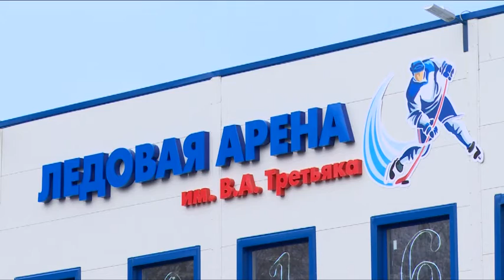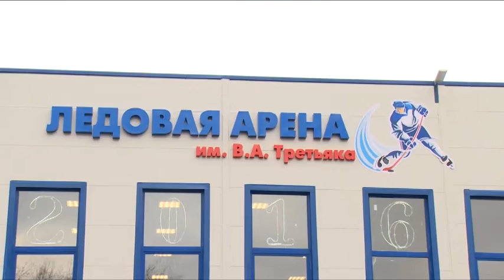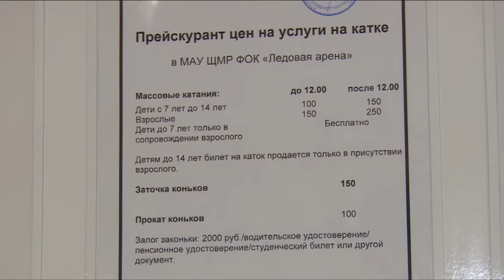Состоялось торжественное открытие физкультурно-оздоровительного комплекса с крытым катком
В преддверии нового года Щелковцы получили приятный подарок. Состоялось торжественное открытие физкультурно-оздоровительного комплекса с крытым катком. Теперь играть в хоккей или заниматься фигурным катанием можно будет круглый год. Развитие массового спорта для нашего района- в приоритете